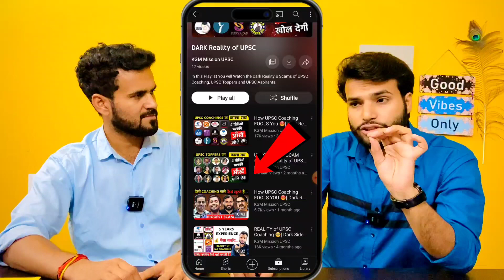DARK REALITY of UPSC Coaching & Topper 🥺| देखो कैसे Toppers खरीदे जाते हैं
DARK REALITY of UPSC Coaching & Topper 🥺| देखो कैसे Toppers खरीदे जाते हैं ‎@KGM

⭐Wall Chart:👇
UPSC Wall Chart Combo of 6 Charts | Arthvyavastha, Paryawaran, Bhoogol, Itihas, Samvidhan, Samvidhan Sanshodhan

dark reality of upsc coaching
reality of upsc
reality of upsc coaching
dark truth of upsc coaching
harsh reality of upsc
dark side of upsc
dark reality of coaching institute
upsc coaching scam
reality of upsc toppers
dark reality of upsc topper

time stamp;

00:00 Introduction
1:05 targeted upsc coaching by Indian govt.
2:58 Aspirants Mindset During upsc Preparation
3:36 how upsc coaching benificial for Aspirants
5:25 Dark reality of upsc mock interview
6:09 how coaching claim his/her students
10:50 dark reality of answer & essay writing
12:10 why don't topper take action
14:17 offline vs online coaching